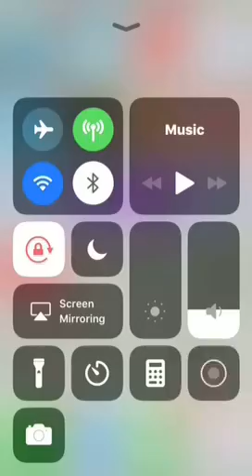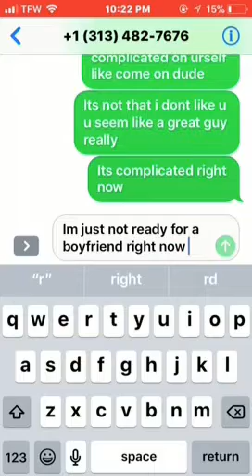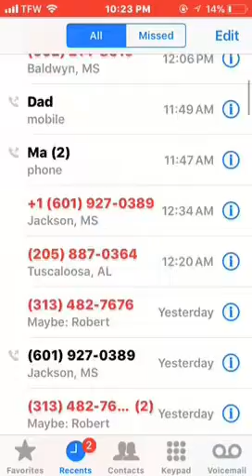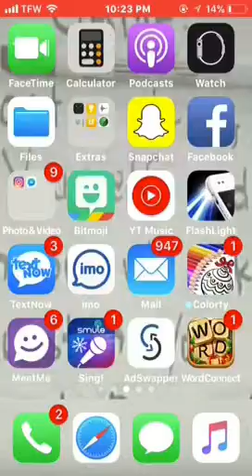Just sum extra